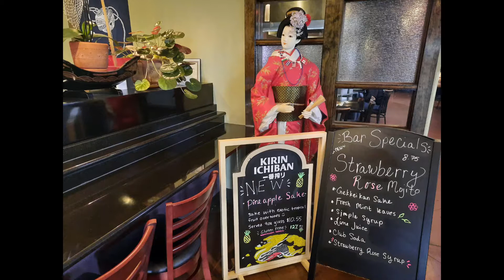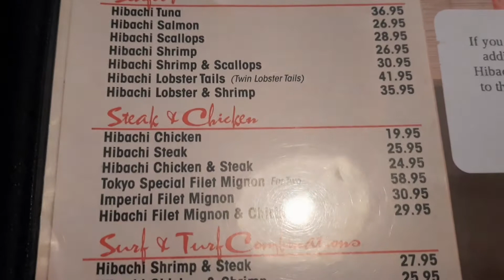Tokyo Grill in Terre Haute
Tokyo Grill in Terre Haute offers hibachi and Japanese cuisine in a hip environment. 11/2021